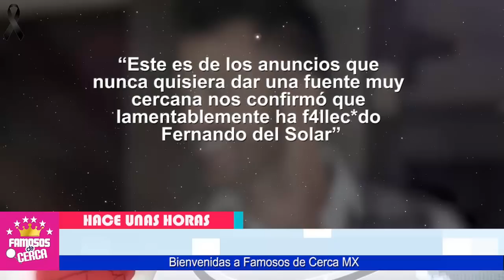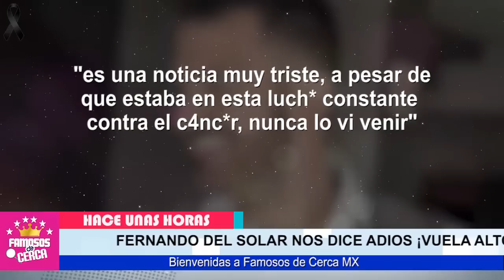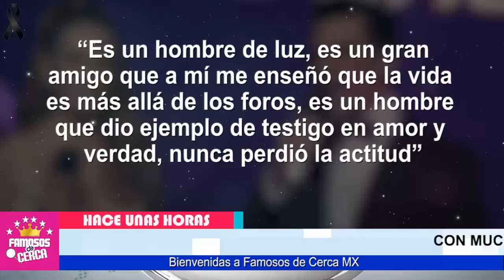🎚️🖤 𝗣𝗢𝗥 𝗘𝗦𝗧𝗔 𝗥𝗔𝗭𝗢𝗡 Fernando Del Solar ( 𝗡𝗢 𝗔𝗚𝗨𝗔𝗡𝗧𝗢 𝘆 𝗣𝗘𝗥𝗗𝗜𝗢 𝗟𝗔 𝗟𝗨𝗖𝗛𝗔 ) 🎚️😭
Estas Fueron Las Fuertes Luchas que Fernando del Solar NO PUDO GANAR

 BIENVENIDOS!!!
suelta la sopa
televisa
exclusivas
venga la alegria
tv azteca
polemica
chismes
Entertainment
farandula mexico